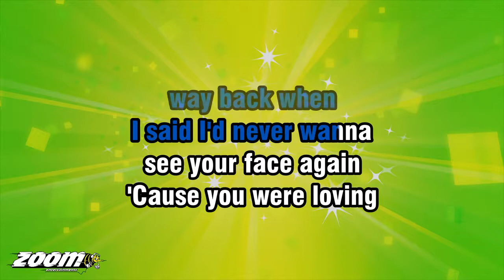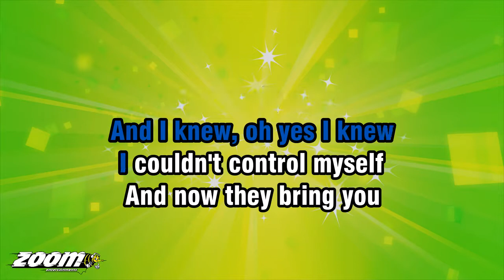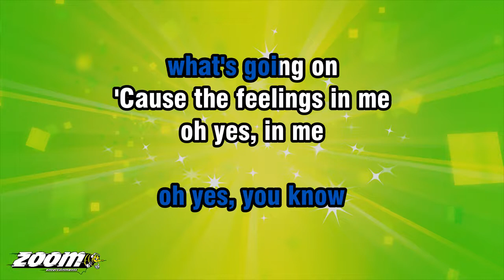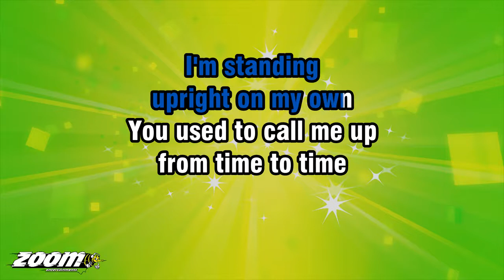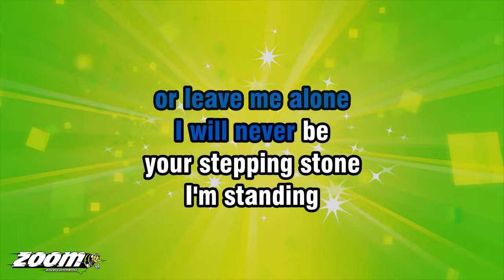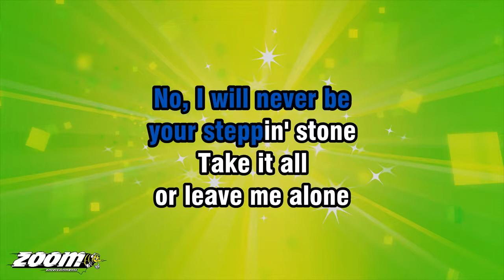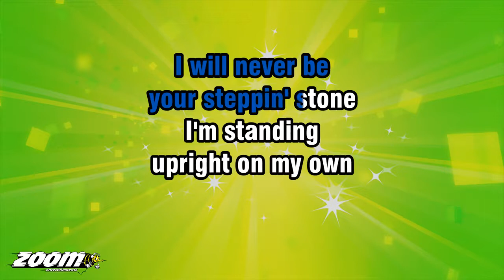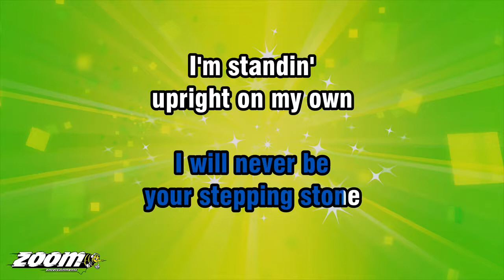Duffy - Stepping Stone - Karaoke Version from Zoom Karaoke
Song lyrics:

I REMEMBER WAY BACK
WAY BACK WHEN
I SAID I'D NEVER WANNA
SEE YOUR FACE AGAIN

'CAUSE YOU WERE LOVING
YES, YOU'RE LOVING
SOMEBODY ELSE
AND I KNEW, OH YES I KNEW
I COULDN'T CONTROL MYSELF

AND NOW THEY BRING YOU
BACK INTO MY LIFE AGAIN
AND SO I PUT ON A FACE
JUST LIKE A FRIEND'S

BUT I THINK YOU KNOW
OH YES, YOU KNOW
WHAT'S GOING ON
'CAUSE THE FEELINGS IN ME
OH YES, IN ME
ARE BURNIN' STRONG

BUT I WILL NEVER BE
YOUR STEPPIN' STONE
TAKE IT ALL
OR LEAVE ME ALONE

I WILL NEVER BE
YOUR STEPPIN' STONE
I'M STANDING
UPRIGHT ON MY OWN

YOU USED TO CALL ME UP
FROM TIME TO TIME
AND IT WOULD BE
SO HARD FOR ME
NOT TO CROSS THE LINE

THE WORDS OF LOVE
LAY ON MY LIPS
JUST LIKE A CURSE
AND I KNEW
OH YES, I KNEW
THEY'D ONLY MAKE IT WORSE

AND NOW YOU HAVE
THE NERVE TO PLAY ALONG
JUST LIKE THE MAESTRO
BEATS IN YOUR SONG

YOU GOT YOUR KICKS
YOU GET YOUR KICKS
FROM PLAYIN' ME
AND THE LESS YOU GIVE
THE MORE I WANT
SO FOOLISHLY

BUT I COULD NEVER BE
YOUR STEPPIN' STONE
TAKE IT ALL

YOUR STEPPING STONE
I'M STANDING

NO, I WILL NEVER BE
YOUR STEPPIN' STONE
TAKE IT ALL

YOUR STEPPIN' STONE
I'M STANDING

NEVER BE
YOUR STEPPIN' STONE
TAKE IT ALL

YOUR STEPPING STONE
I'M STANDIN'